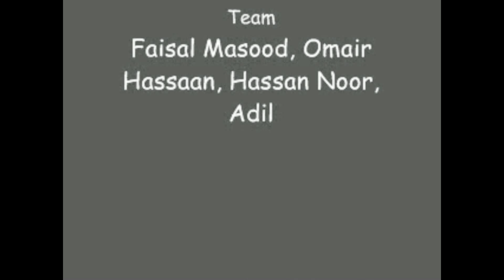PEPSI AD (Comercial) by AK Productions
First Video Production by AK productions

Directed , Produced , Edited By :       Anas Khurshid

Camera-man : Anas , Omair hassaan .

Team : Faisal masood , Hassaan noor , Adil Mahmood , Anas ...

Thanks for Cooperations :  Waseem Ashraf , Zaheer abid , Umair asghar , Saad Zia etc ...